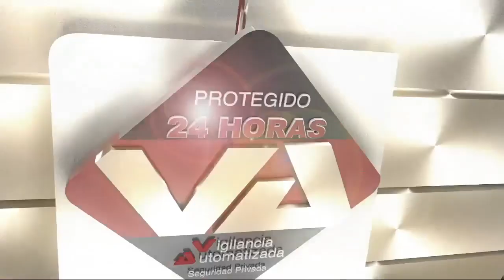MArce unda 2020 10 28